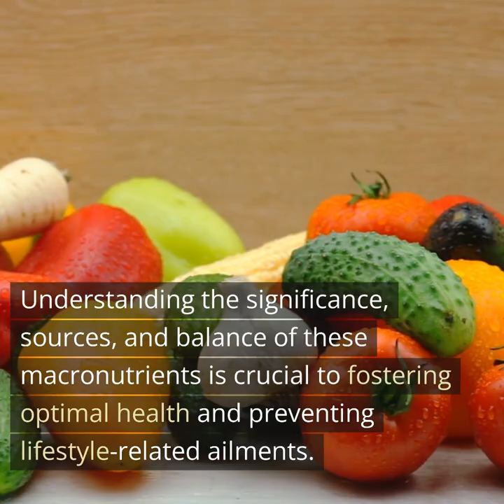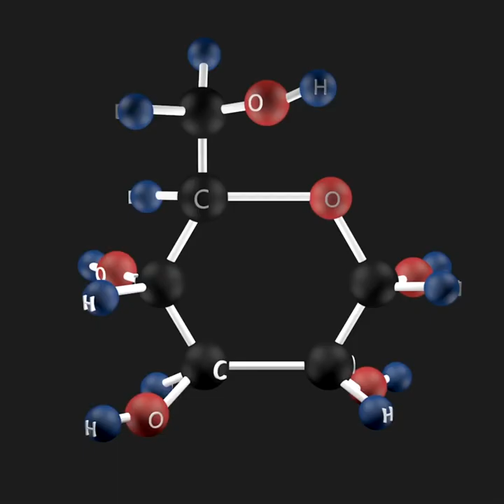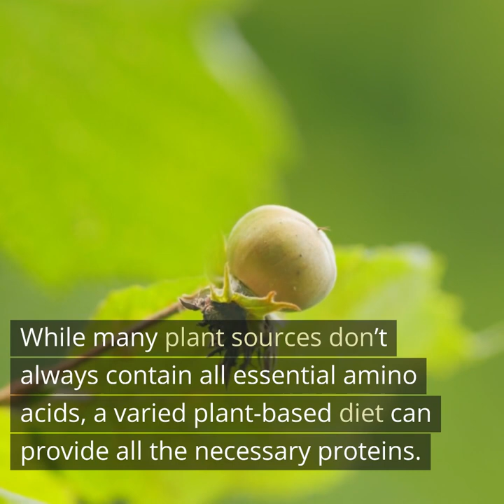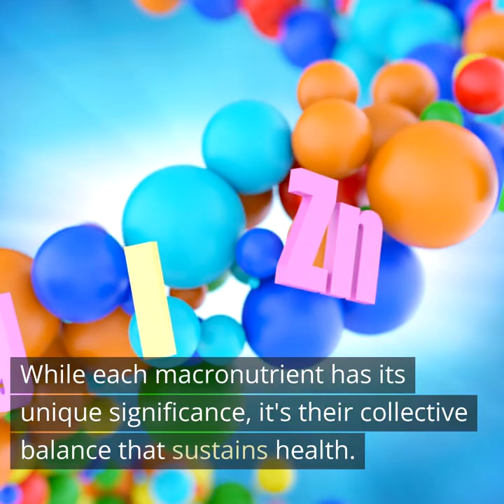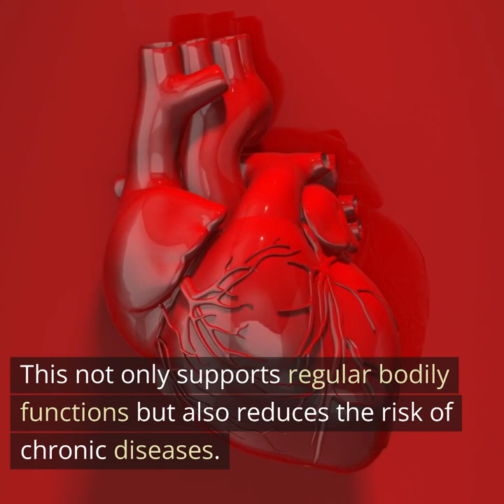Macronutrients: Carbohydrates, Proteins, and Fats